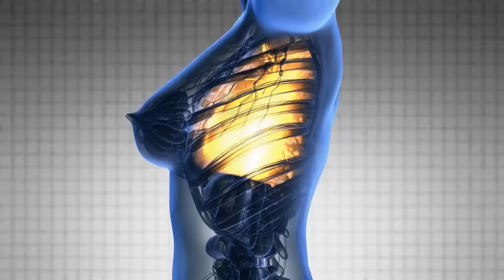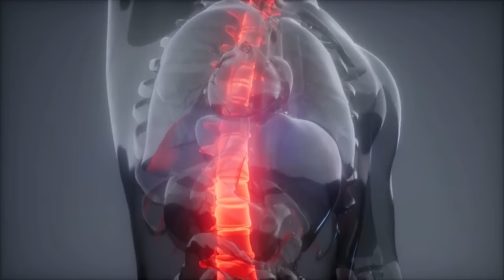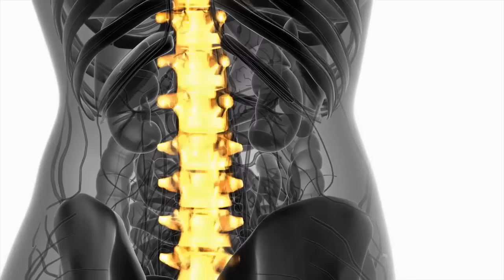Full Body Healing Frequency | DNA Stimulation & Repair | Cell Regeneration - Spooky2 Rife Frequency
This is a powerful holistic healing and recovery healing Frequency video. This frequency video is made up of soothing and calming sounds of the whole-body healing.
It helps restore damaged cells and nerves through powerful healing frequency for the mind. It also helps to stimulate DNA repair and clear all infections and detoxify your mind and body.